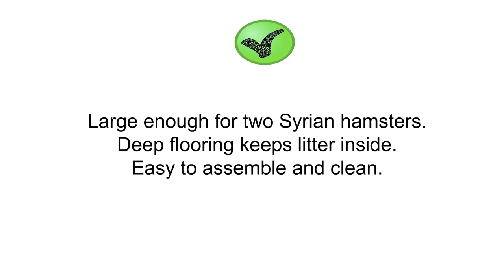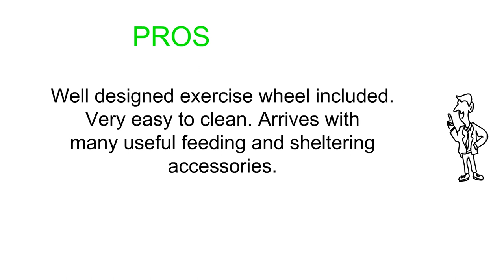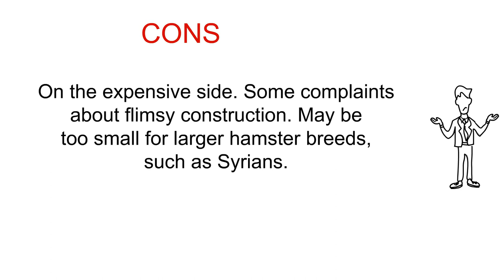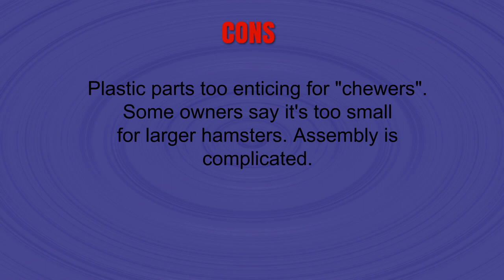3 Best Hamster Cages You Can Buy 2019 - Hamster Cages Reviews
3. Prevue Pet Products SP2005BL Hamster Haven

2. Ferplast Hamster Cage, Black

1. Kaytee CritterTrail One Level Habitat Pink Edition